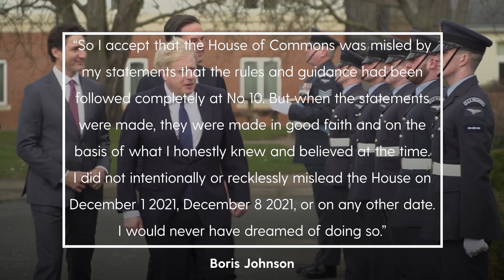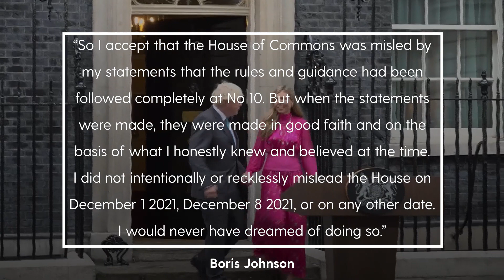Johnson accepts he misled MPs but insists he spoke ‘in good faith’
Boris Johnson insists he acted in 'good faith' despite acknowledging that he misled MPs about Downing Street lockdown parties.

In a dossier released on Tuesday (20th March) the former Prime Minister accepted that he may have lied to parliament.

However, Johnson maintains his innocence considering the information available.